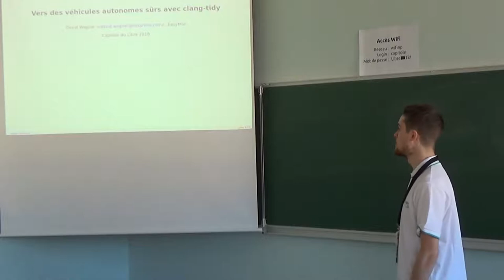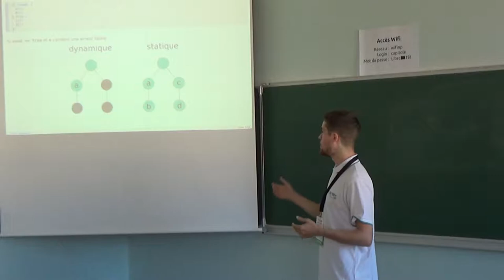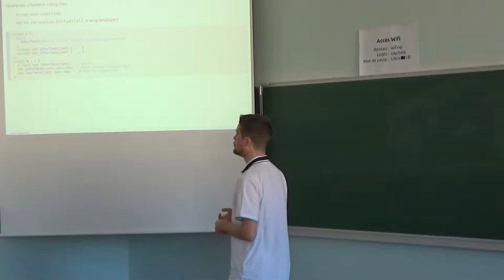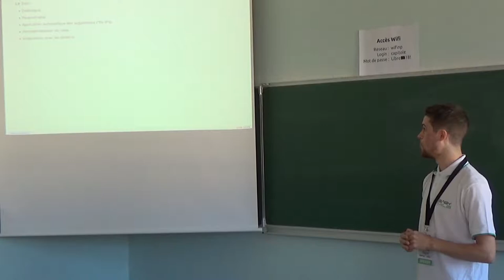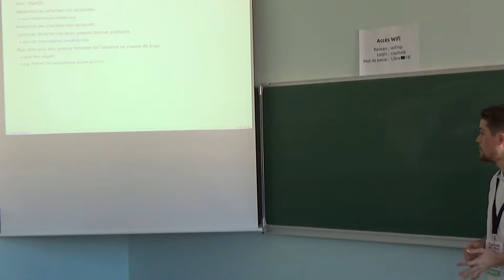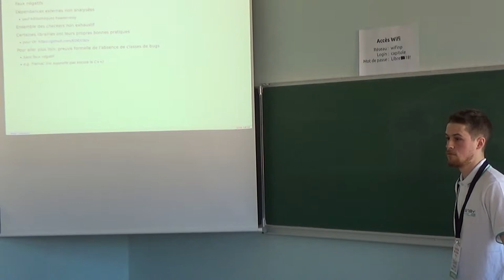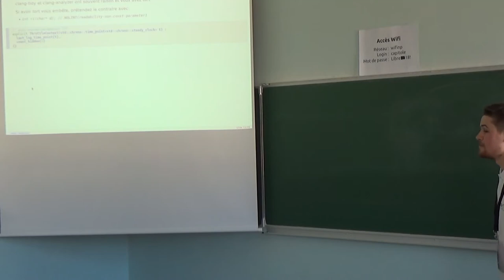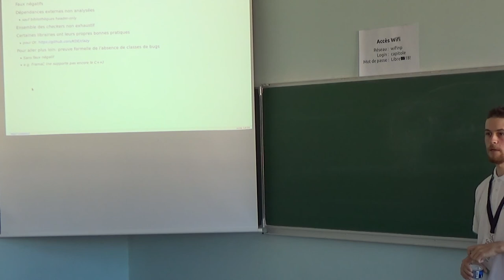Vers des véhicules autonomes sûrs avec clang-tidy — David Wagner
clang-tidy est un outil d'analyse statique pour la qualité et le respect de bonnes pratiques pour C et C++.

EasyMile utilise clang-tidy dans un cadre d'amélioration continue du code; nous explorerons ses capacités avec des exemples et aborderons des thèmes tel que sa mise en oeuvre pratique dans une base de code conséquente et dans le flot de travail des développeurs. Nous verrons comment clang-tidy se place dans le spectre des outils de qualité de code.